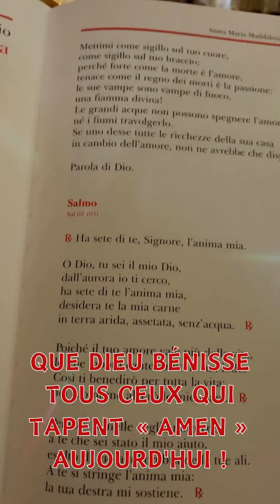Les plus beaux